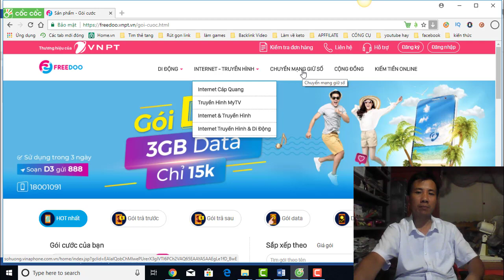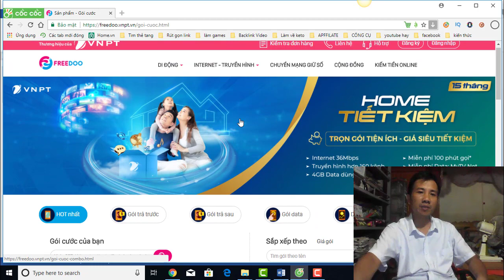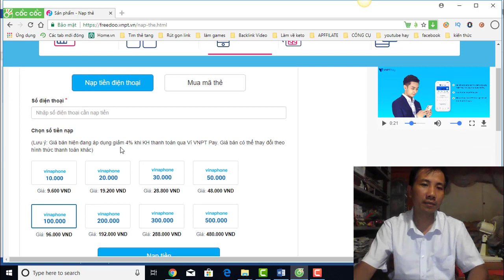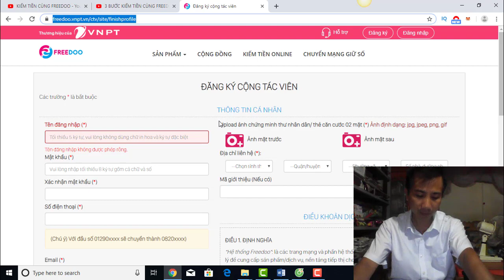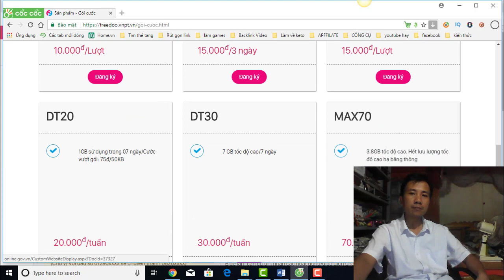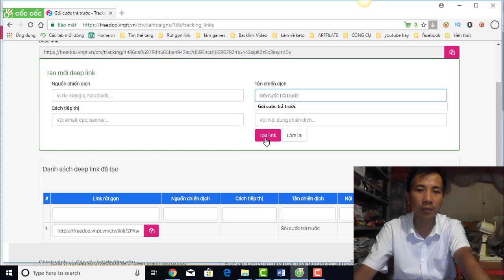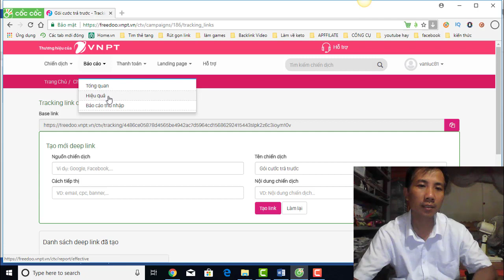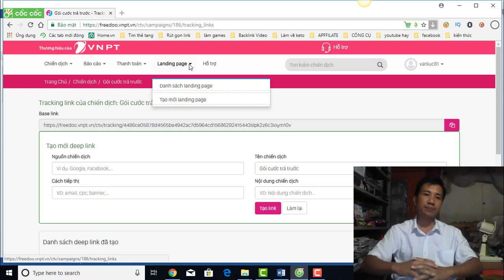Hướng dẫn đăng ký CTV bán các dịch vụ của vinaphone trên FREEDOO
3 BƯỚC KIẾM TIỀN CÙNG FREEDOO
Mã giới thiệu: P7291650